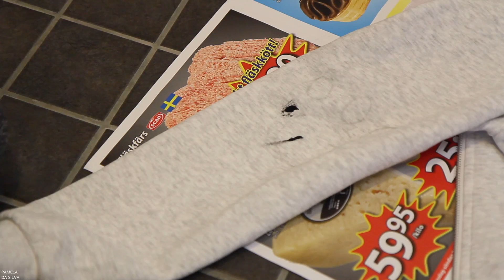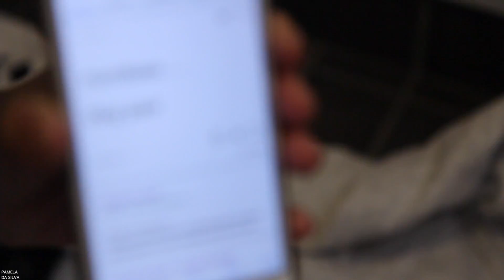JAG MÅLAR PÅ TJOCKTRÖJA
Måndag den 27 mars 2017.
I  den här videon provar jag på att måla på tjocktröja.